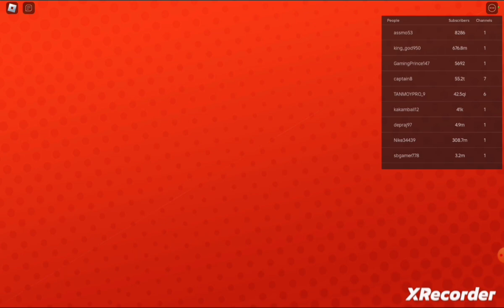rotube life part 1